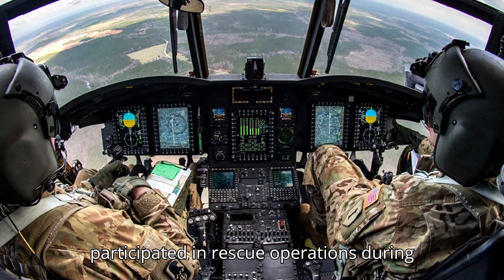Poland will buy American CH 47 Chinook helicopters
Source:

⚠️ Easy News is an information channel based on open sources of information.